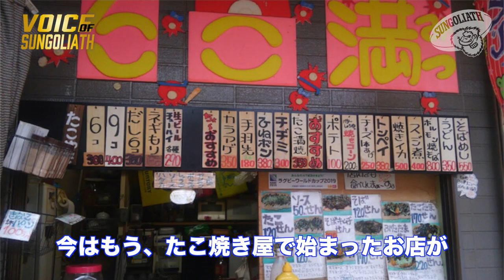VOICE of SUNGOLIATH #5 / Kienori GO